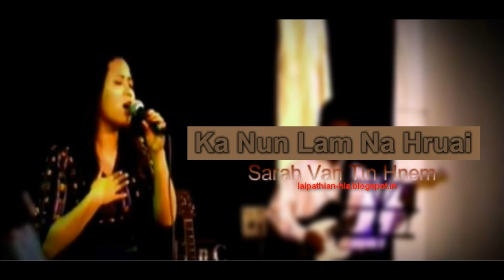Ka Nun Lam Na Hruai || Sarah Van Tin Hnem Hla Thar 2016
KA NUN LAM NA HRUAI

Sak : Sarah Van Tin Hnem
Phuah : Rev. Dr. Lian Mang